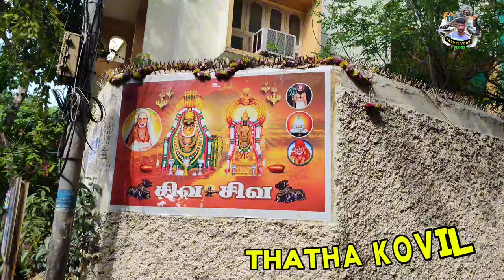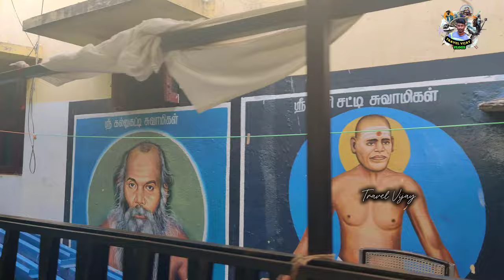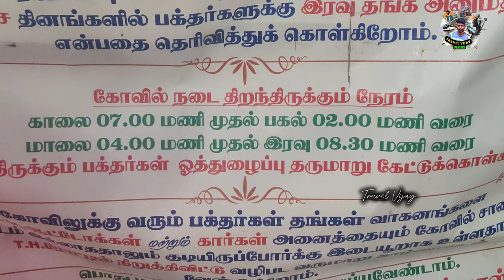அதிசயங்கள் நிகழும் தாத்தா கோவில் மர்மங்கள் | கிணற்றுக்குள் ஜல சமாதி ⚰️ Thatha Kovil 🔥 Chennai🔥Tamil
கிணற்றுக்குள் ஜல சமாதி அடைந்திருக்கும் செங்கல் சித்தர்
சென்னையில் ஒரு அதிசயம் நிகழும் ஜீவசமாதி இந்த இடத்திற்கு வந்தால் வாழ்க்கையில் ஏற்படும் அதிசய திருப்பம்

srimath venkata subhanantha jeeva samadhi

No 31 kothandaraman st
old washermen pet
Chennai 21

Instagram.com/travel_with.me_vijay

Mr. Dilliram

thatha Kovil chennai
sri math vengada subbananda swamigal jeeva samathi
thatha Kovil jeeva samadhi
thatha sithar jeeva samadhi
thatha Kovil old washermanpet
old washermanpet thatha Kovil
Chennai thatha Kovil
sachithananda swamigal
பழைய வண்ணாரப்பேட்டை தாத்தா கோவில்
தாத்தா கோவில் சித்தர் ஜீவ சமாதி
தாத்தா சித்தர் ஜீவ சமாதி

ஸ்ரீமத் வேங்கட சுபானந்த ஸ்வாமி
No. 37 கோதண்டராமன் தெரு,
பழைய வண்ணாரப்பேட்டை
சென்னை 21

பல அற்புதங்களை நடத்திக் கொண்டிருக்கும் சித்தர் ஜல ஜீவசமாதி ஸ்ரீ திருவேங்கட சிவானந்த சுவாமிகள் இவர் பல பல பல பல அற்புதங்களை நடத்திக்கிட்டு இருக்காரு அதுல சில விஷயங்கள் தான் நம்மை இந்த வீடியோல பார்ப்போம் அதுல முக்கியமா பாத்திங்களா குழந்தையே பிறக்காது அப்படின்னு சொன்ன ஒரு தம்பதிகளுக்கு ஒரு 9 வாரத்தில் குழந்தை பாக்கியத்தை கொடுத்திருக்காரு ஜாதகத்திலும் டாக்டரும் கைவிடப்பட்ட அந்த தம்பதிகளுக்கு குழந்தை பாக்கியம் கிடைத்தது என்று சொல்லும் போது நமக்கு ரொம்ப அதிசயமாகவும் ஆச்சர்யமாகவும் இருக்கு. குழந்தைக்கு மட்டுமில்லாம உடல் ஆரோக்கியத்திற்காகவும் கோர்ட் வழக்கு சம்பந்தமான பிரச்சனைகள் தீரவும் கல்யாணம் நடக்கவும் இந்த கோவிலுக்கு இந்த ஜீவ சமாதிக்கு எல்லோரும் வந்துட்டு போயிட்டு இருக்காங்க. Miracles தொடரும்.